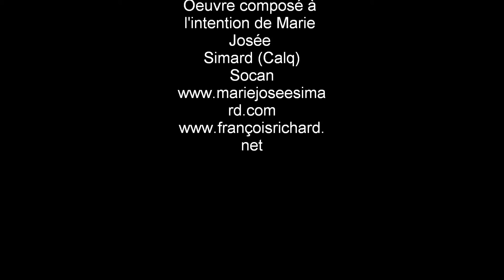Mouvement surprise!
Concert 23 novembre 2012
Salle du Conservatoire de musique de Montréal

Musique de François Richard- Création

Marie Josée Simard : Marimba
François Richard : Flûte et compositeur

Oeuvre composé à l'intention de Marie Josée Simard (Calq)
Socan